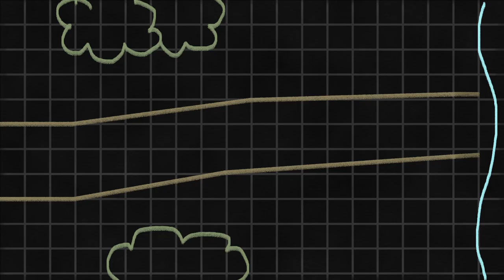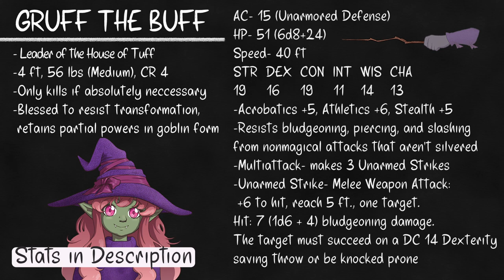Encounter Education: Gruff The Buff's Bridge Blockade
GRUFF THE BUFF HAS HOUSE OF TUFF! STEP RIGHT UP AND PROVE YOUR STUFF! PAY IN SWEAT OR PAY IN GOLD, ALL WHO PASS MUST PAY A TOLL!

Goblin U would never do a stupid fundraiser to guilt you into supporting them. But I, a barely associated goblin, definitely will!